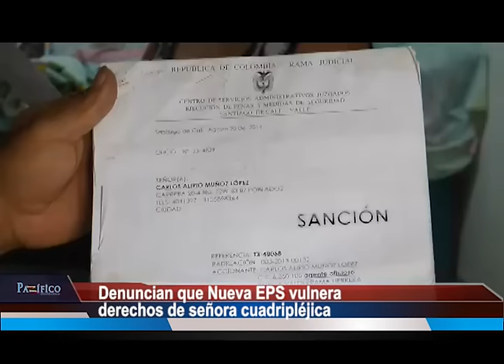El drama sin fin de la familia de Estella Valderrama por desatención de la Nueva EPS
Jeimy Muñoz cuenta el drama que vive desde hace cuatro años, cuando su madre Estela  quedó cuadripléjica por un  accidente cerebro vascular. Ella asegura que la salud de su madre se ha deteriorado por la desidia de  la Nueva EPS.

Carlos Muñoz, esposo de doña Estela, se dedica de tiempo completo a su cuidado. Este hombre de 64 años dice que la EPS lo somete a largos trámites, no le asigna terapias, medicamentos y muchas veces se le pasan las citas por falta de autorizaciones y transporte.

Hoy esta mujer depende completamente de su familia que lucha para que ella reciba atención en su EPS. El defensor de Derechos Humanos Édgar Zúñiga aseguró que la Nueva EPS está colocando en peligro la vida de esta mujer.

La familia Muñoz Valderrama pidió que no se sigan vulnerando los derechos de Estela, una mujer que hoy permanece postrada en una cama a la espera de que su EPS le brinde una atención digna.